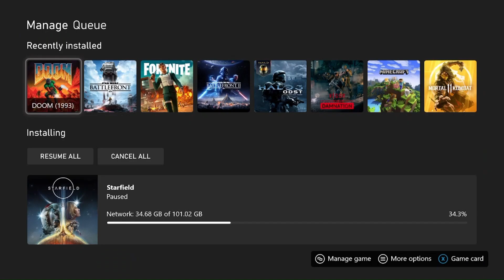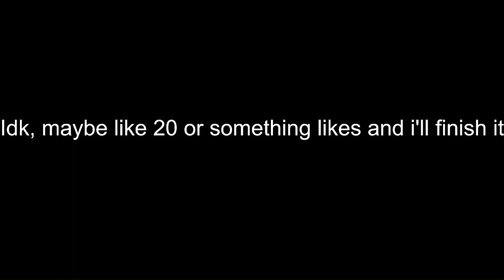Starfield wouldn't install so I played Doom 1993